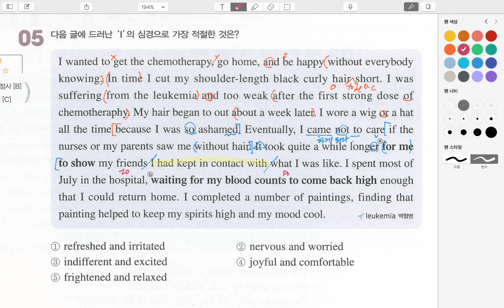다트 11강 5번